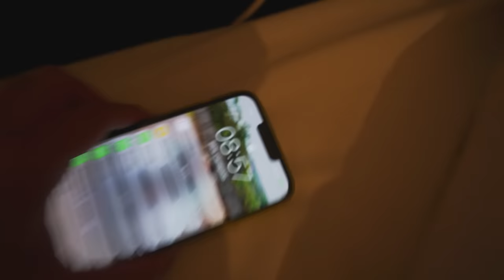ACORDEI MEUS AMIGOS COM O SOM DA SAVEIRO NO ÚLTIMO VOLUME !! 😱 * tremeu tudo “